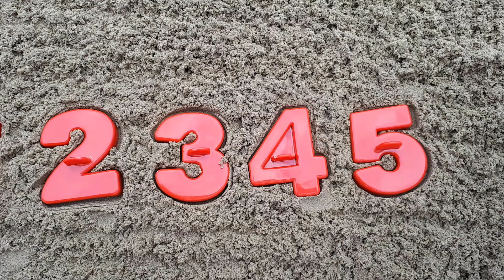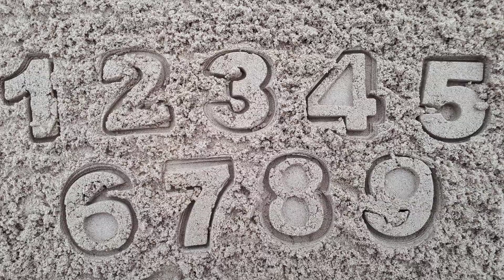Play with toy shovels ,numbers molds in Outdoor Playground with sand /123